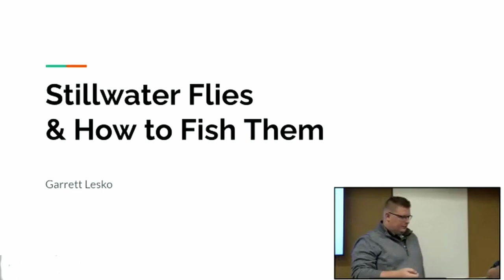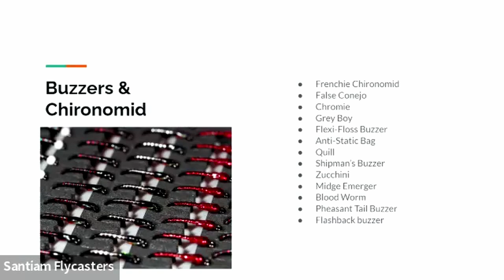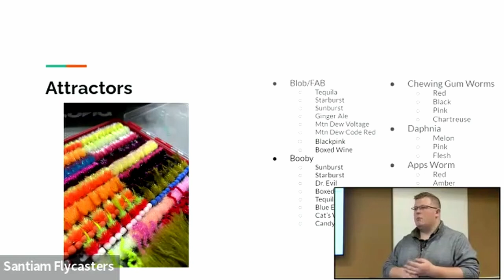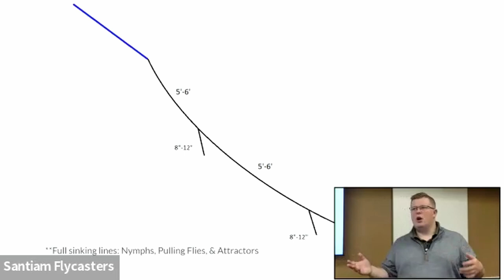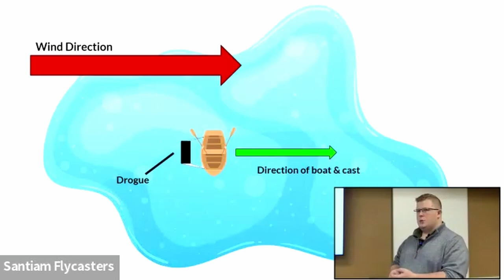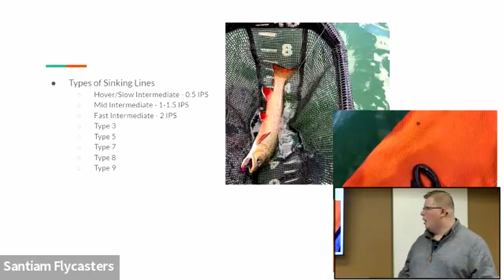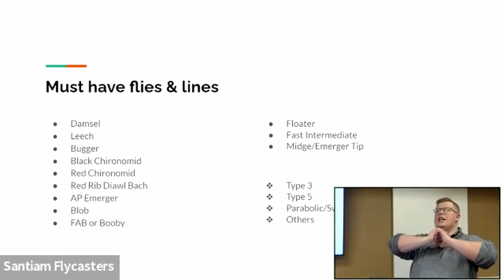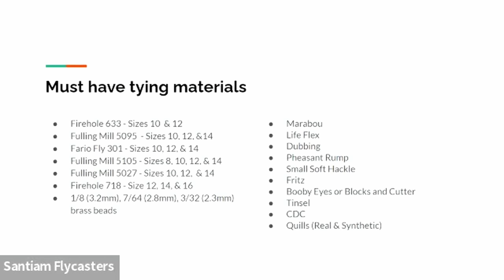Stillwater Fly Fishing with Garrett Lesko 11-9-2023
Garrett goes over the different patterns he has found to be successful when fishing stillwaters and what methods will work best to present those flies to fish. He will describe flies from around the world and showcase the different gear and lines he uses when going to both new and familiar stillwater fisheries.